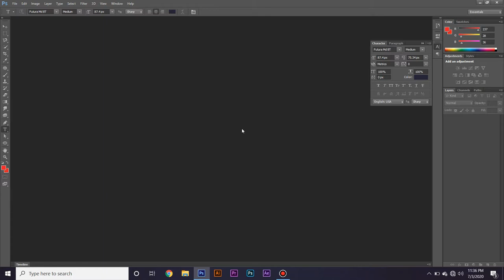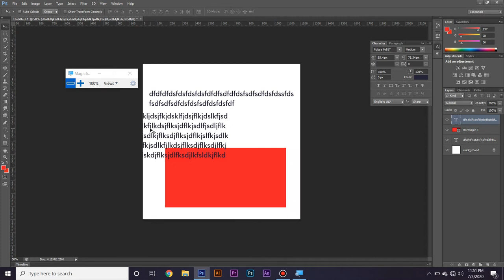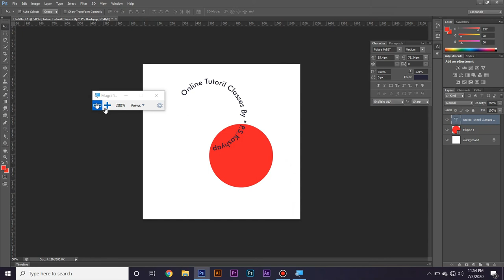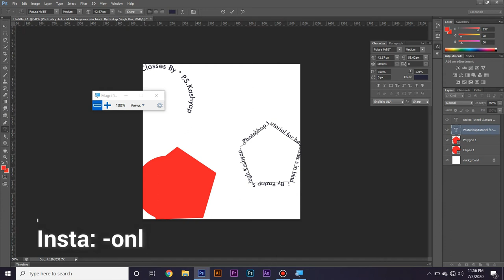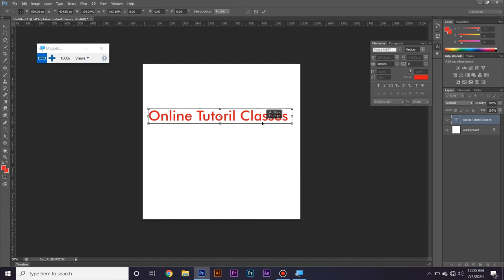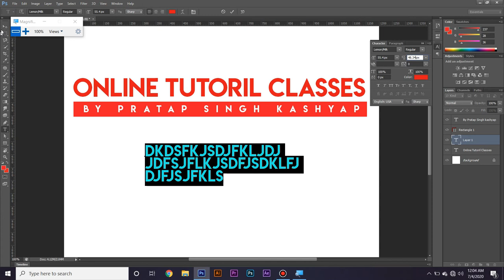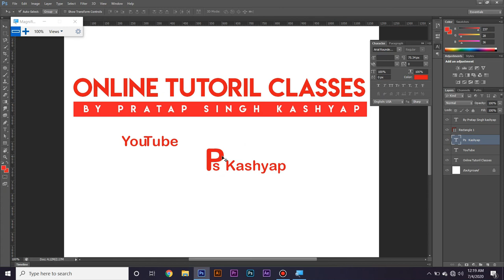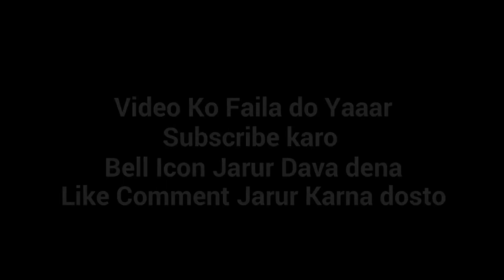How to use type tool - Adobe Photoshop Beginners | Adobe photoshop tutorial (Hindi Tutorial) Part-2👍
Hello Everyone. welcome to online tutorial classes. Finally I'm starting a new series, Photoshop for Beginners. 👍👍👍👍👍👍

In this  class 10  will be giving an introduction of Photoshop
Character panel

  You will also learn about how to Use these tool professional work now that time we are know about the tool properties and nature. after that we are work on professional designs of my.  You will also learn the importance of Layers in Photoshop.